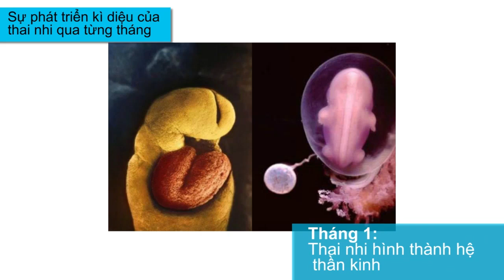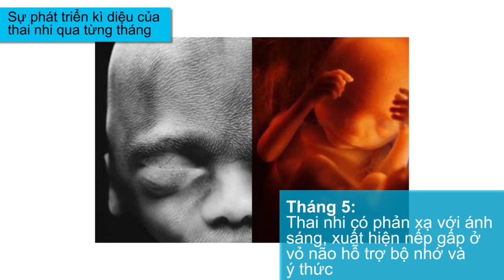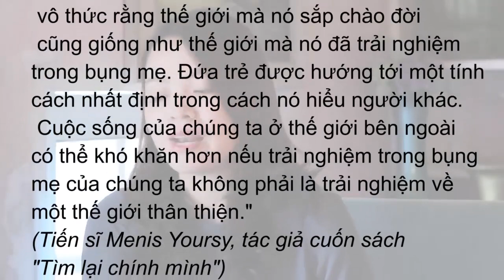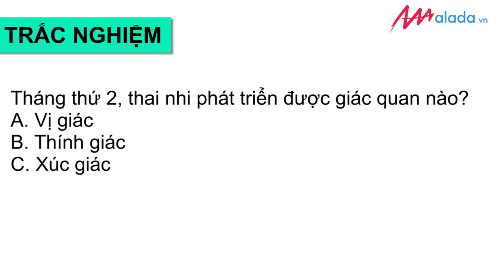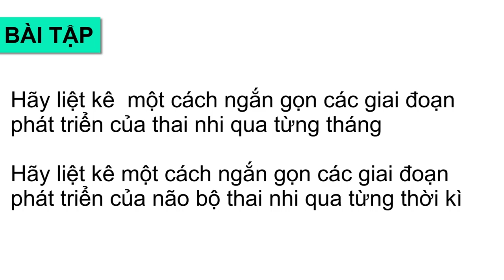Bài 2 Khoá học thai giáo bà bầu - Thai nhi có thể học được không, sự phát triển kì diệu của thai nhi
Khoá học thai giáo cho bà bầu được thực hiện bởi giảng viên Phạm Thị Thuý - tiến sĩ xã hội học của Pháp, người có hơn 20 năm kinh nghiệm nghiên cứu và giảng dạy về thai giáo.
Thực hành các tập thai giáo trong thai kỳ từ 0 - 3  tháng ( 3 tháng đầu )
Thực hành các tập thai giáo trong thai kỳ từ 4 - 6  tháng  ( 3 tháng giữa )
Thực hành các tập thai giáo trong thai kỳ từ 7 - 9  tháng  ( 3 tháng cuối )
Các phương pháp nhạc thai giáo phát triển trí tuệ cảm xúc cho bé, truyện kể thai giao thông qua tác động tới 5 giác quan của mẹ và bé.
Việc áp dụng thai giáo cho con đã được khoa học chứng minh mang lại nhiều giá trị tích cực cho bé ngay từ khi còn là thai nhi. Bé sẽ có nhiều cơ hội phát triển tốt hơn, sáng tạo hơn và gắn kết yêu thương với bố mẹ hơn.

Dã Thảo Farm là đơn vị hoạt động với sứ mệnh đem tới cho cộng đồng những sản phẩm, giải pháp về chăm sóc sức khoẻ chủ động và toàn diện.
Song song với việc cung cấp các thực phẩm an lành tốt cho sức khoẻ, cùng dịch vụ tư vấn dinh dưỡng trị liệu, Dã Thảo Farm cũng xây dựng và phát triển các cộng đồng lan toả những thông điệp tốt đẹp ý nghĩa, chia sẻ kiến thức và kinh nghiệm hữu ích trong việc chăm sóc sức khoẻ đến với cộng đồng